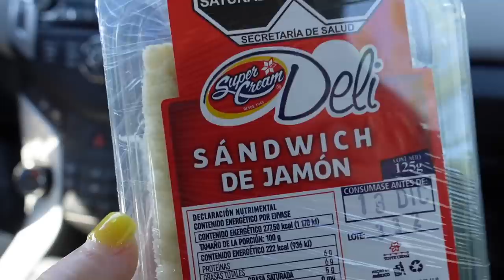😐 LO BUENO Y MALO DE NUESTRA VIDA EN MÉXICO 🇲🇽 Y CAMPO DE GIRASOLES 🌻 Tania&Hayato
En el vlog del día de hoy vamos a Gonzales, Tamaulipas. Y en el viaje, les contamos lo que creemos que es lo bueno y malo de vivir en México...